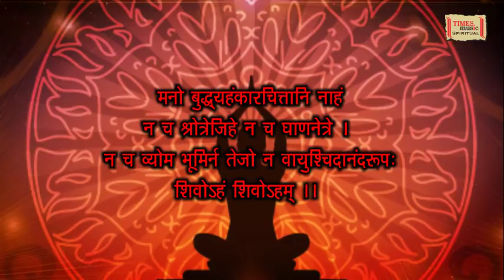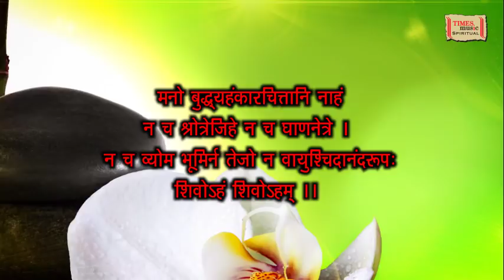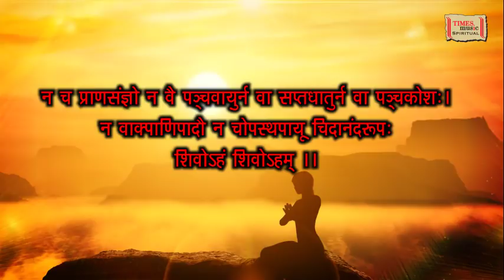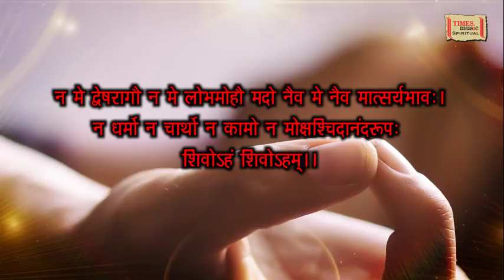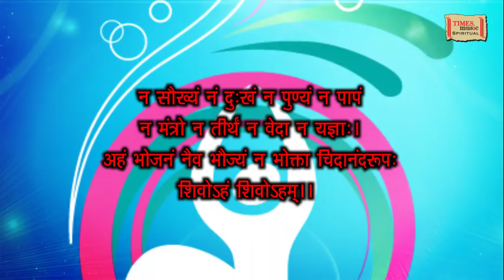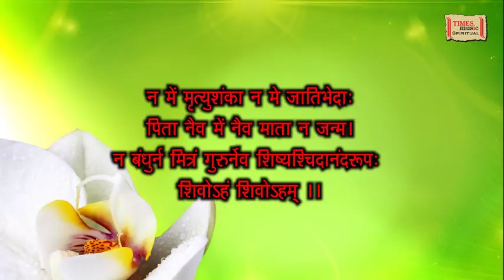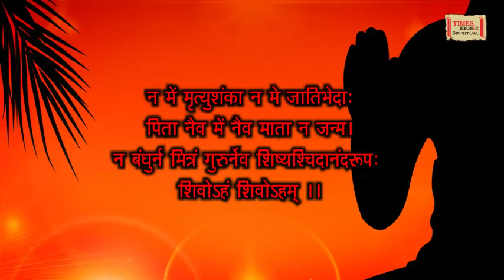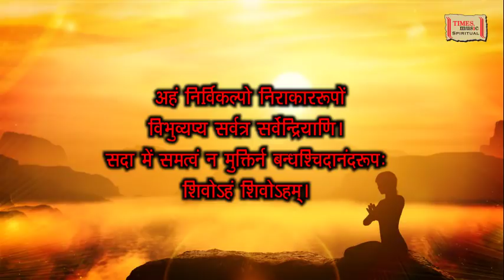Shivoham Shivoham | Nirvaan Shatakam | Dhyan Parinam | Pandit Sanjeev Abhyankar | Kedar Pandit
Track - Dhyaan Parinam
Album - Yoga For The Soul
Singer - Pandit Sanjay Abhyankar
Language - Sanskrit